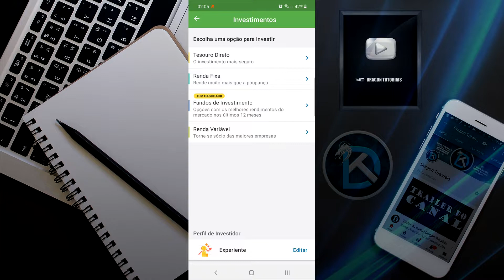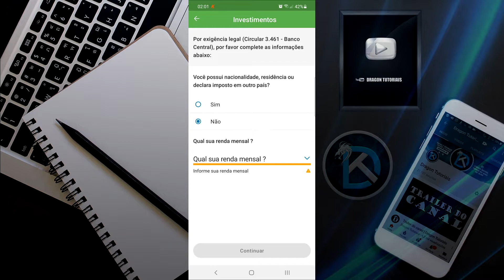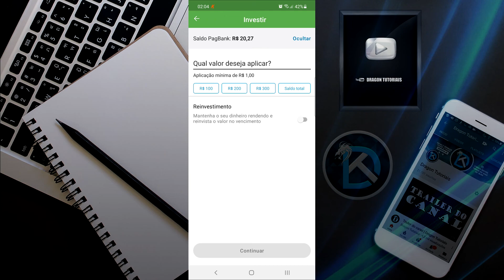Perfil de investidor no PAGBANK | Investimentos PagBank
Se você quer investir no Pagbank é importante fazer o seu perfil de investidor, é algo simples onde é obrigatório preencher algumas informações para você começar de fato a investir na renda fixa ou mesmo renda variável. Veja onde você precisa ir para realizar o cadastro corretamente.

▬▬▬▬▬▬⬇NOTÍCIA⬇▬▬▬▬▬▬▬▬
➤ Notícia: